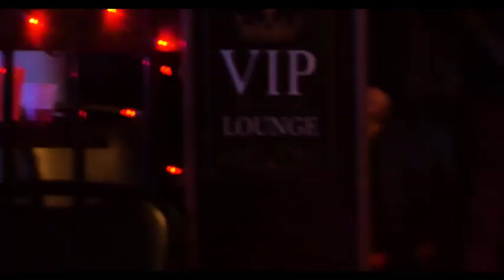Savvy Hines- Tellin